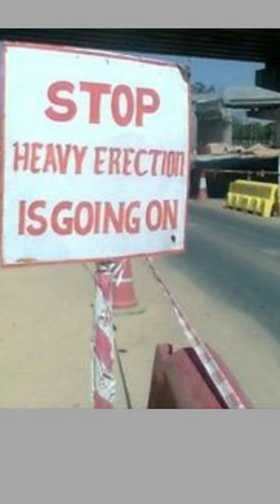Hilarious Funny Signs That Exist 102🤣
funny road signs